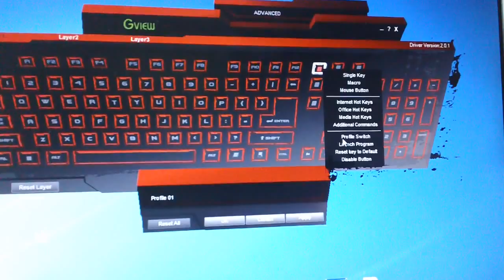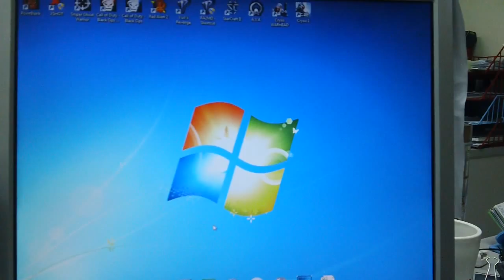การตั้ง โปร์ไฟล์สวิตซ์ MAH00414.MP4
การตั้ง โปร์ไฟล์สวิตซ์